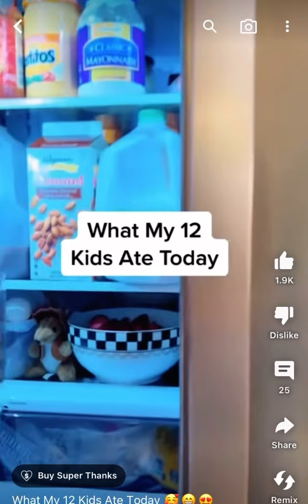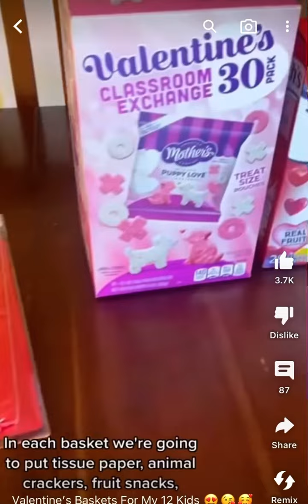Dougherty Dozen - Alicia’s Dishes 😋